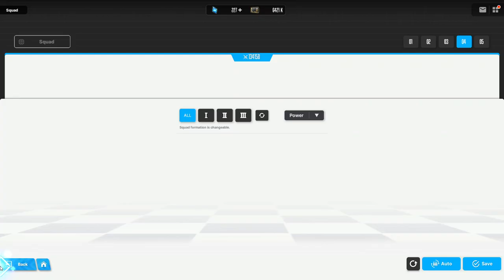I CAN'T WITH THIS UNIT!! NEON: BLUE OCEAN VS FIRE CODED ENEMIES IN STORY!! Goddess Of Victory: Nikke